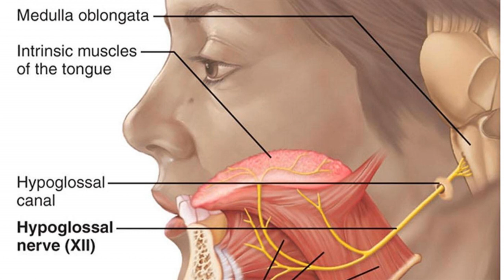Hard to Swallow - Tracey Hayes and Glossopharyngeal Neuralgia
Glossopharyngeal Neuralgia is a rare disorder that causes severe pain in the throat, tongue, and head. Our guest Tracey Hayes is here to explain, as she describes her journey battling this beast of a disease.

 We discuss Tracey’s history with Glossopharyngeal Neuralgia, her symptoms, and search for a cure. Bonus: We make a brief call to Dr. Mark Linskey, a prominent neurosurgeon in California, to talk brain surgery!